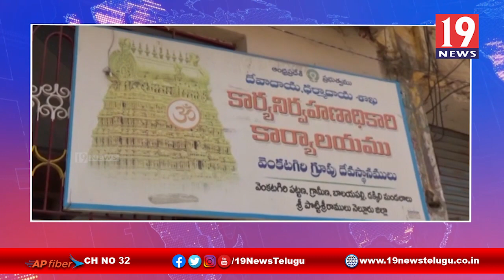కోవిడ్ నిబంధనలకు అనుగుణంగా శ్రీ పోలేరమ్మ అమ్మవారి జాతర మహోత్సవాలు -నెల్లూరు జిల్లా